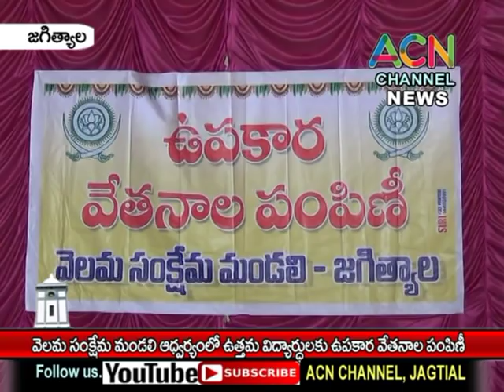జగిత్యాల : వెలమ సంక్షేమ మండలి ఆధ్వర్యంలో ఉత్తమ వెలమ విద్యార్థులకు ఉపకార వేతనాల పంపిణీ